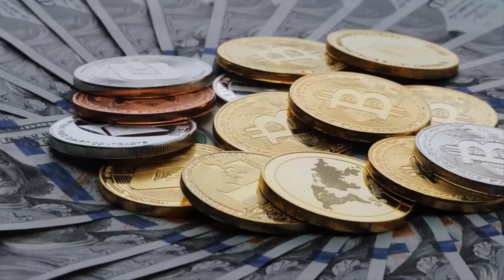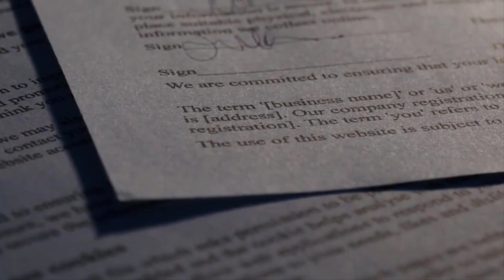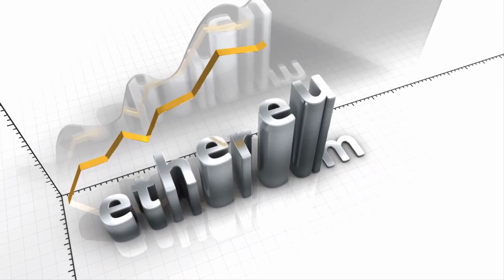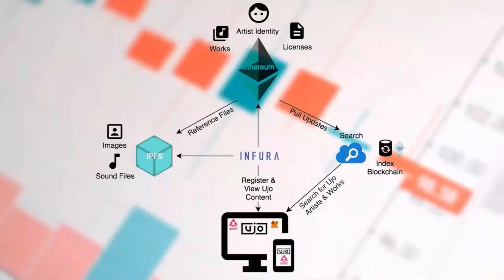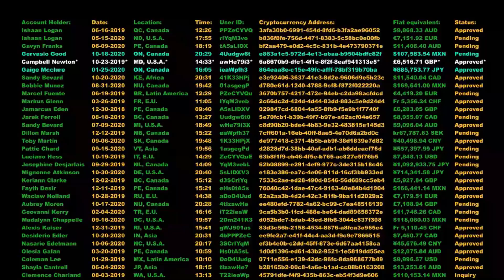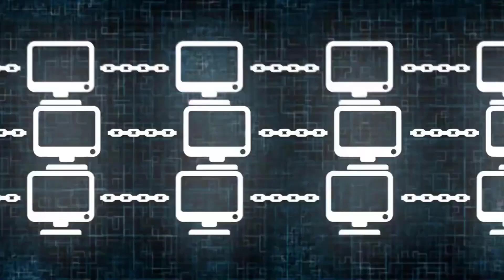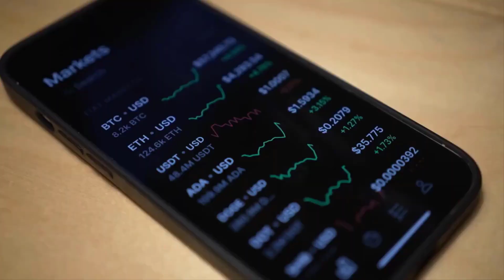What you need to know about Ethereum ll What is Ethereum coin?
Ethereum is designed to be scalable, programmable, secure, and decentralized. It is the blockchain of choice for developers and enterprises that are creating technology based upon it to change the way many industries operate and how we go about our daily lives.
It natively supports smart contracts, the essential tool behind decentralized applications. Many decentralized finance (DeFi) and other applications use smart contracts in conjunction with blockchain technology.
Learn more about Ethereum, its token eth, and how they are an integral part of non-fungible tokens, decentralized finance, decentralized autonomous organizations, and the metaverse.